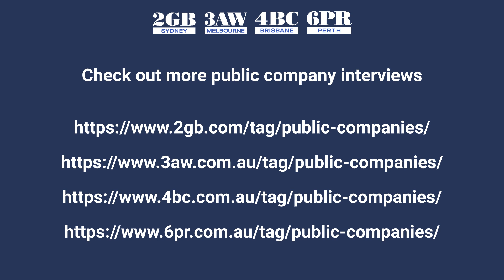PolarX: A whole lot of copper and a hint of silver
ASX: PXX - PolarX MD Jason Berton on 6PR Bulls N' Bears Report

Listen to ASX-listed @polarxlimited Managing Director Jason Berton talk to Matt Birney on the Bulls N’ Bears Report about PolarX’s stellar copper resource upgrade.

PolarX is exploring for copper and gold in Alaska and gold and silver at its Humboldt Range project in Nevada, USA that has been throwing up some crazy high grade gold and silver indicators. In Alaska it's Stellar project already has a growing copper resource and the potential for a major porphyry copper-gold system however PolarX' Caribou Dome project also in Alaska has been grabbing the headlines lately with a serious copper resource upgrade.

Resources: Copper